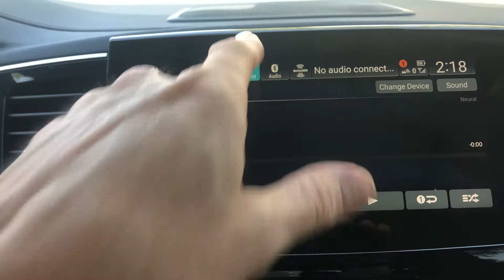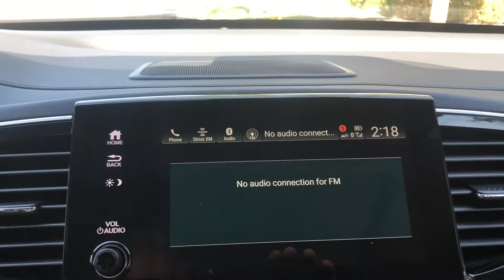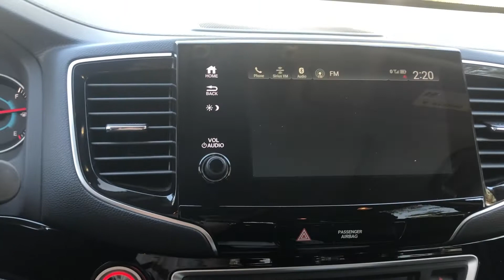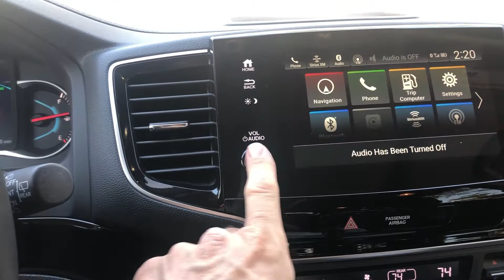Not Broken Again, My 2019 Honda Pilot ELITE!!!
Not Broken Again, My 2019 Honda Pilot ELITE!!!  How can this be.  We have also had our infotainment system completely stop working several times.  So this is awesome.  Maybe somebody can tell us what problems they’ve had with their Honda pilots.  Leave some comments.  Thanks

My Supplies:
Lube For Tools
Grippy Milwaukee Work Gloves
My Favorite Quick Set Glue With Accelerator
My Favorite Wood Glue
My Stain Grade Glue
My double sided Mallet
Glue Bot Glue Dispenser

More Shop Helpers:

FROG TAPE (MULTI-SURFACE)
FROG TAPE (DELICATE)
3M BLUE TAPE

SHOP TOOLS AND MACHINERY USED EVERYDAY
Freud Awesome Adjustable Router Bit Set To Create Shaker Doors
Favorite Bosch Edge Routing Dust Port.
Wixey Digital Saw Fence Readout
FORREST 60 tooth 8" DURALINE ULTIMATE FINE Table Saw Blades
FORREST 40 tooth WW2 Table Saw Blades
FORREST 20 tooth RIP Table Saw Blades
FREUD 30 tooth Table Saw THIn Kerf Rip Blades
FORREST 80 tooth Miter Saw Blades
FREUD 96 tooth Miter saw Blades
FREUD AWESOME Table Saw Dado Set
Sawstop Overarm Blade Guard, A.K.A, Excalibur
STARRETT 12 INCH SQUARE Combo Set
STARRETT 6 inch square
STARRETT JOBITE MITER SAW ANGLE FINDER AWESOME
Stanley RECOMMENDED UTILITY KNIFE
IVac BEST OUTLET FOR SHOP VAC AUTOMATION
BEST CORDLESS DEWALT 16 GAUGE FINISH NAILER
BEST CORDLESS DEWALT 18 GAUGE BRAD NAILER
RED LINE LASER LEVEL THAT I USE ON EVERY JOB
LASER LEVEL MOUNT FOR POLE
Bosch 2.25hp Router Set
BOSCH LASER TAPE MEASURE AWESOME
BOSCH SMALL 12V Drill
BOSCH 12 Worklight FLASHLIGHT
BOSCH 12 RIGHT ANGLE DRILL FOR TIGHT SPACES
Makita Large Impact Wrench
Makita little 12v impact wrench I love
MAKITA 18V COMPACT DRILL
MAKITA 18V 23 GAUGE BRAD TINY NAILER
Makita 18 volt Jigsaw
AWESOME MAKITA 18V VAC FOR SHOP AND INSTALLATIONS
DUST DEPUTY FOR SHOP VAC AWESOME
smaller DUST COLLECTOR Oneida
KREG POCKET HOLE machine THAT I USE EACH PROJECT
SMALL PORTABLE KREG JIG
KREG SHOP WORK BENCH CLAMP TRACKS AWESOME
KREG 48" CROSS CUT SLED FENCE TRACK
KREG TABLE CLAMP FOR MULTI USE AWESOME
KREG LONG REACH TABLE CLAMP AWESOME
KREG BEADED FACE FRAME ROUTING SYSTEM AWESOME
KREG FACE FRAME CLAMP AWESOME
ROCKLER JIG AND TRACK KIT AWESOME
ROCKLER DRILL PRESS OR MITER SAW OR CROSS CUT SLED STOP
Festool Amazing SYS MFT Work top tool box
FESTOOL AMAZING TOOLBOX FOR ALL MY SCREWS AND LITTLE DRILLS
FESTOOL MIDI VAC FOR JOB SITE USE AWESOME
FESTOOL 6" SANDPAPER FOR MOST EVERY JOB 100 GRIT
MILWAUKEE heavy duty table mounted awesome ROUTER
JESSEM ROUTER TABLE FENCE AWESOME
JESSEM AWESOME CLEAR Cut HOLD DOWNS
Jessem Table Saw Guides
BESSEY K BODY TYPE CLAMPS AWESOME
BOSCH TRIM ROUTER COLT KIT
Freud CLASSIC ROUTER SET AWESOME

Hardware Used For Cabinets and Furniture
Blum 21" Drawer Slides with Soft Close
Blum Hinges with Soft Close for Overlay Doors

VIDEO EQUIPMENT
GOPRO HERO 8 BLACK